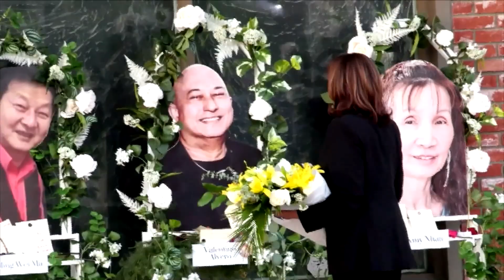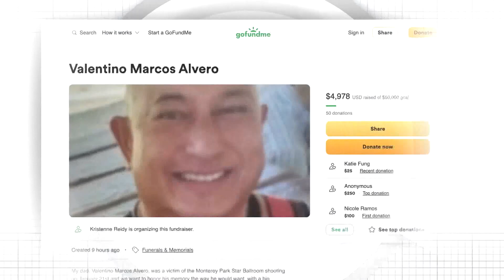Vice President Harris visits Monterey Park shooting site | TFC News California, USA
U.S. Vice President Kamala Harris on Wednesday visited Monterey Park where 11 people including Fil-Am Valentino Alvero were shot dead last Saturday. During her trip, Harris pushed Congress to tackle gun control issues. Steve Angeles reports.